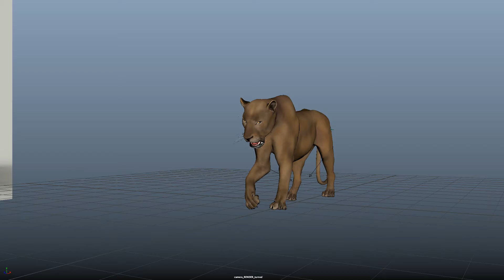Tail_animation added_turned view